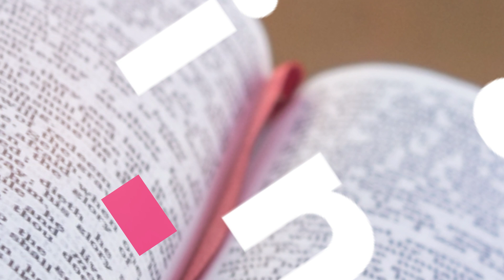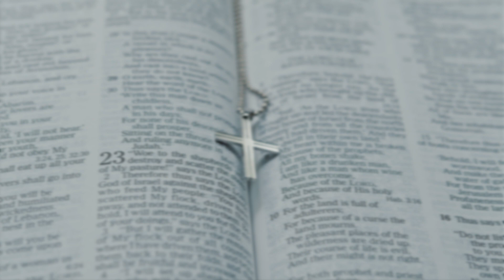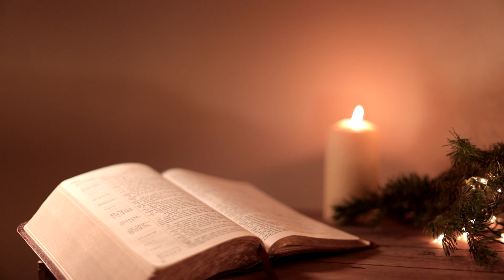Evangelio domingo 12 febrero 2023 📖Lectio Divina, "He venido a darles plenitud a los mandamientos"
En aquel tiempo, Jesús dijo a sus discípulos: "No crean que he venido a abolir la ley o los profetas; no he venido a abolirlos, sino a darles plenitud. Yo les aseguro que antes se acabarán el cielo y la tierra, que deje de cumplirse hasta la más pequeña letra o coma de la ley. Por lo tanto, el que quebrante uno de estos preceptos menores y enseñe eso a los hombres, será el menor en el Reino de los cielos; pero el que los cumpla y los enseñe, será grande en el Reino de los cielos. Les aseguro que si su justicia no es mayor que la de los escribas y fariseos, ciertamente no entrarán ustedes en el Reino de los cielos.

Han oído que se dijo a los antiguos: No matarás y el que mate será llevado ante el tribunal. Pero yo les digo: Todo el que se enoje con su hermano, será llevado también ante el tribunal; el que insulte a su hermano, será llevado ante el tribunal supremo, y el que lo desprecie, será llevado al fuego del lugar de castigo.

Por lo tanto, si cuando vas a poner tu ofrenda sobre el altar, te acuerdas allí mismo de que tu hermano tiene alguna queja contra ti, deja tu ofrenda junto al altar y ve primero a reconciliarte con tu hermano, y vuelve luego a presentar tu ofrenda. Arréglate pronto con tu adversario, mientras vas con él por el camino; no sea que te entregue al juez, el juez al policía y te metan a la cárcel. Te aseguro que no saldrás de allí hasta que hayas pagado el último centavo.

También han oído que se dijo a los antiguos: No cometerás adulterio. Pero yo les digo que quien mire con malos deseos a una mujer, ya cometió adulterio con ella en su corazón. Por eso, si tu ojo derecho es para ti ocasión de pecado, arráncatelo y tíralo lejos, porque más te vale perder una parte de tu cuerpo y no que todo él sea arrojado al lugar de castigo. Y si tu mano derecha es para ti ocasión de pecado, córtatela y arrójala lejos de ti, porque más te vale perder una parte de tu cuerpo y no que todo él sea arrojado al lugar de castigo.

También se dijo antes: El que se divorcie, que le dé a su mujer un certificado de divorcio; pero yo les digo que el que se divorcia, salvo el caso de que vivan en unión ilegítima, expone a su mujer al adulterio, y el que se casa con una divorciada comete adulterio.

Han oído que se dijo a los antiguos: No jurarás en falso y le cumplirás al Señor lo que le hayas prometido con juramento. Pero yo les digo: No juren de ninguna manera, ni por el cielo, que es el trono de Dios; ni por la tierra, porque es donde él pone los pies; ni por Jerusalén, que es la ciudad del gran Rey.

Tampoco jures por tu cabeza, porque no puedes hacer blanco o negro uno solo de tus cabellos. Digan simplemente sí, cuando es sí; y no, cuando es no. Lo que se diga de más, viene del maligno''.

El Padre Carlos Julio Moreno, PSS, comparte con nosotros el EvangelioDeHoy​​​​ domingo 12 de febrero 2023 📘 Evangelio según San Mateo ( 5, 17-37)